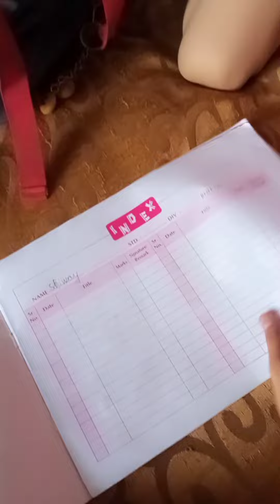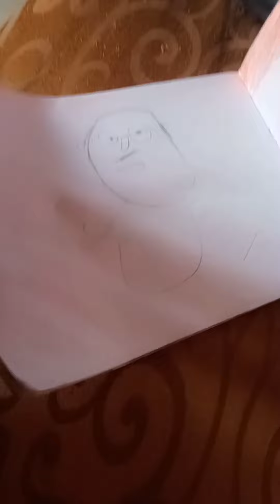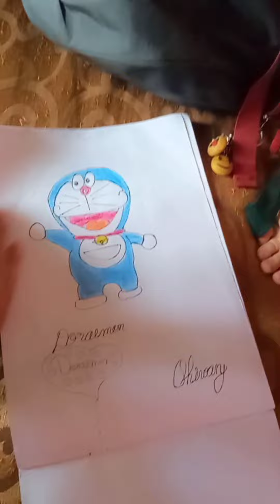mummy ne dilai shiway ko fizz.